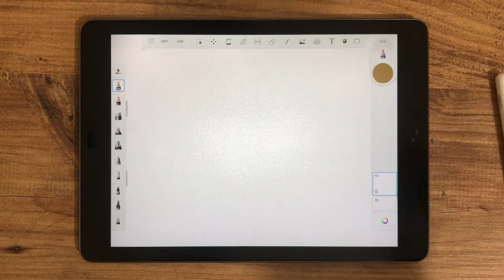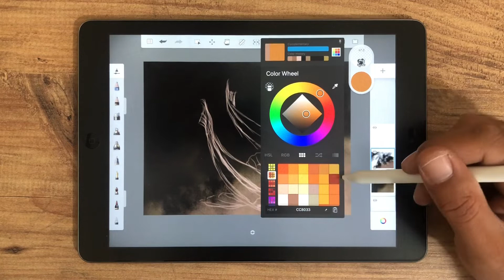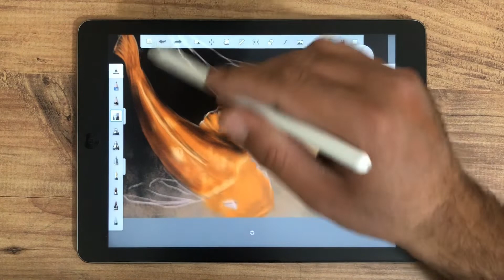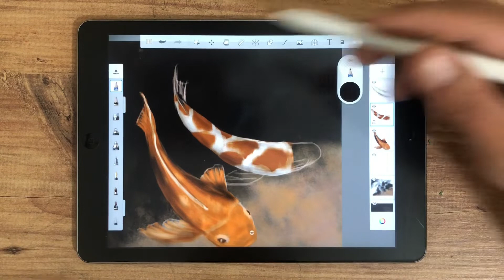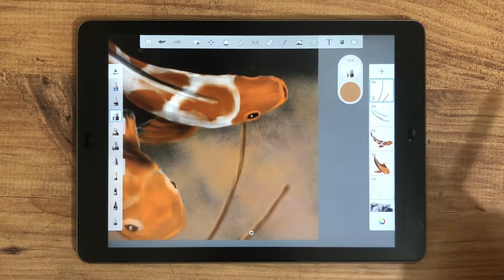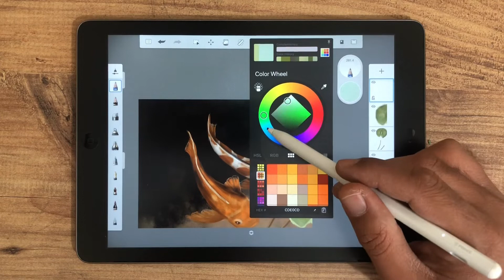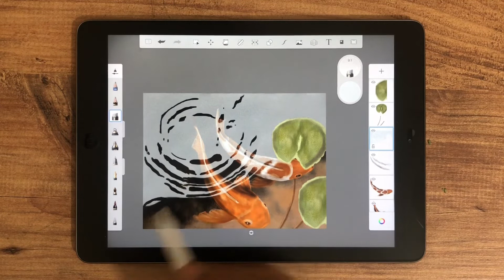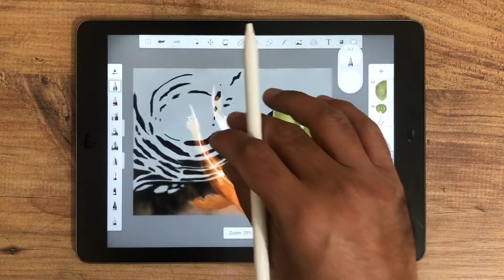IPAD PAINTING TUTORIAL - Easy drawing lake fishes in Autodesk Sketchbook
lake drawing
fishes drawing

Using app : Autodesk Sketchbook
Using device  : ipad air
Using pen : Wiwu Pencil Max

how to draw
natural draw
lake drawing
ipad draw
funny draw
Sketchbook tour
autodesk sketchbook tutorial
lake drawing